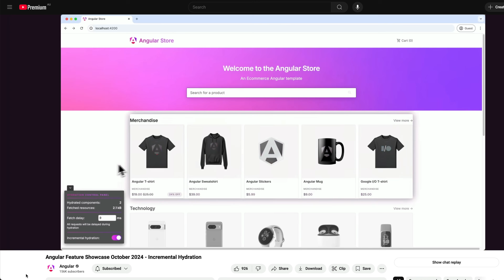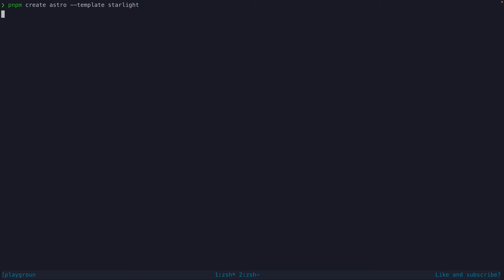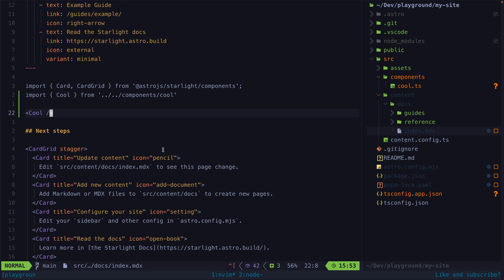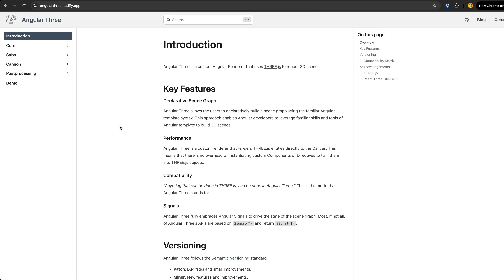What's the point of using Astro... with Angular?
Astro is a web framework that allows you to use other frameworks for the UI, and thanks to the Angular/Astro integration from AnalogJS, we're able to use Angular components in Astro... but why would we want to?

0:00 What is Astro
0:39 Angular and Astro?
1:35 Creating an Astro/Angular project
2:21 Troubleshooting
2:32 Creating an Angular component
3:12 Angular Three